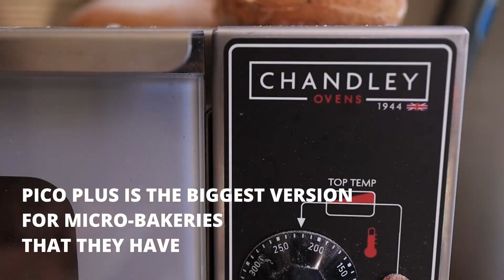GROWING THE MICRO-BAKERY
In Today's video, I share what I'm using to build my micro bakery.